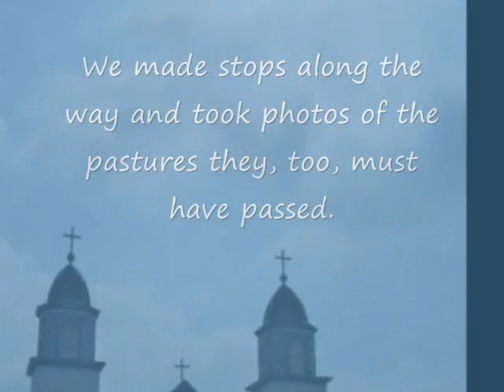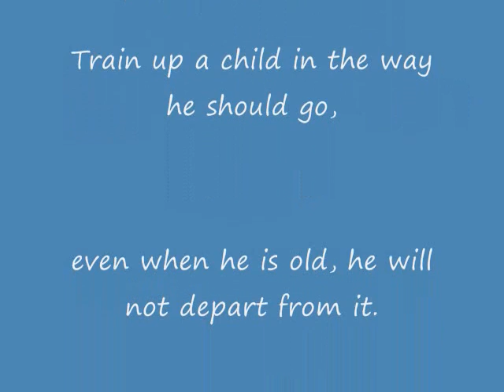Beck Prairie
Two sisters take a trip through the countryside to see where their family once lived